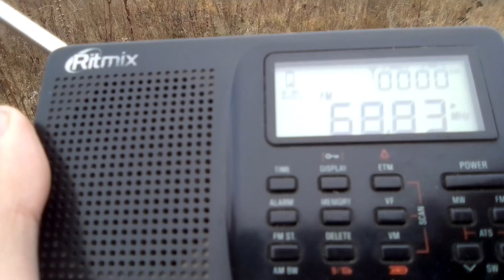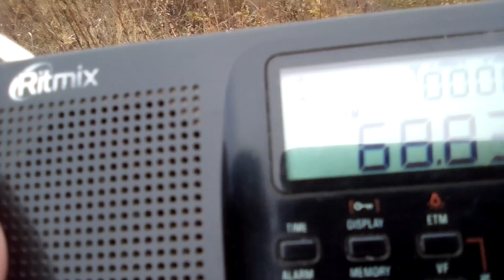[Tropo] 68,84 MHz - Radio 1 - Moscow/Ostankino (468 km)